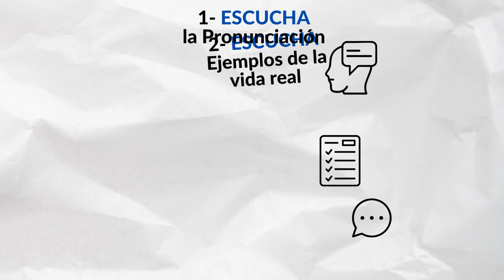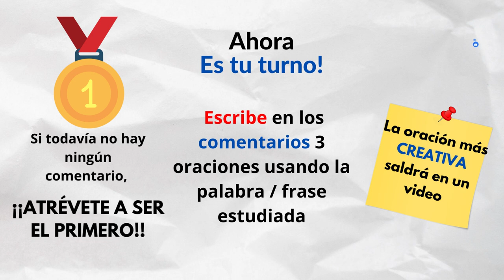Como pronunciar: MAYONNAISE - INGLES EN ESPAÑOL / Ejemplos Reales para Hispanos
Aprende a pronunciar:  MAYONNAISE MAYO - con sonidos en Español / castellano.
👇 APRENDE INGLES EN ESPAÑOL (GUÍAS DE ESTUDIO):  👇
Gramática Básica 1: Próximamente!